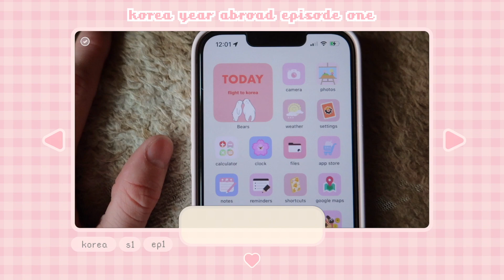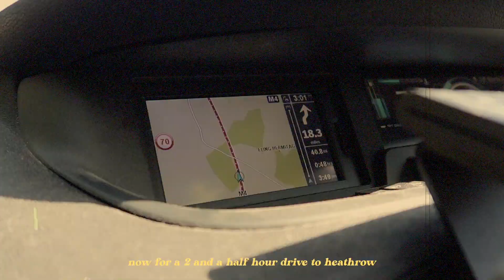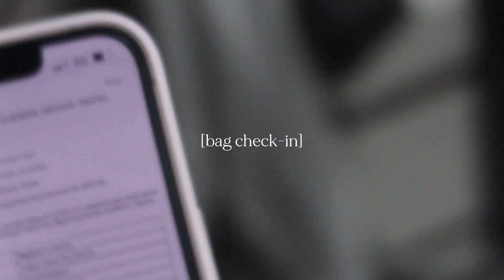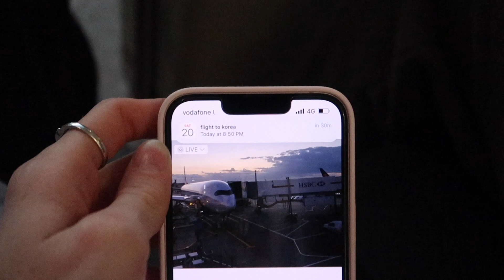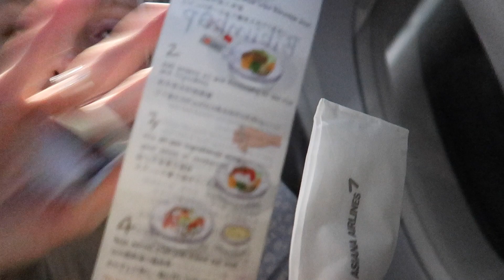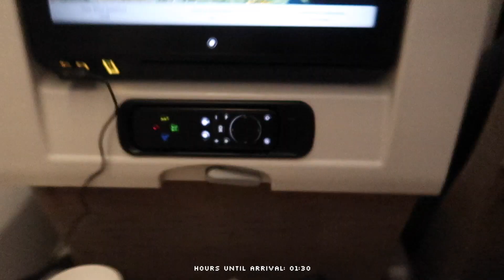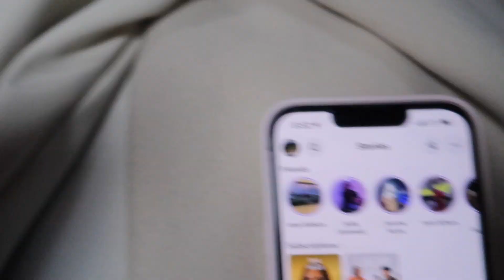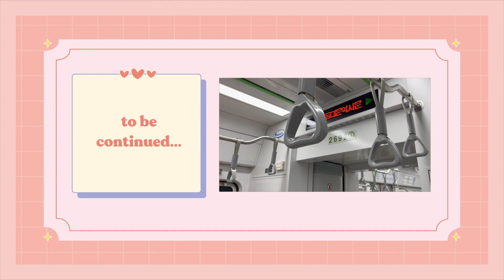flying to south korea for my year abroad ♡ uk to korea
ahhhhh omg its finally happening, after all my hard work at college and uni i'm finally starting my year abroad!! and now i've flown to Korea its really happening 😭

☀︎ about me
hiiii, thank u so much for watching ⭐︎
i'm currently student at korea university, on an exchange year from my korean studies degree at the university of sheffield. i have been filming and uploading videos to youtube since the age of 10 and have such a passion for it, i love watching back my videos to reminisce, but if you guys enjoy watching them then that is a bonus for me :)

☀︎  chapters
0:00 intro
0:43 leaving my house
4:26 driving to the airport
5:30 airport
11:22 on the plane
21:37 arriving in korea
26:04 outro